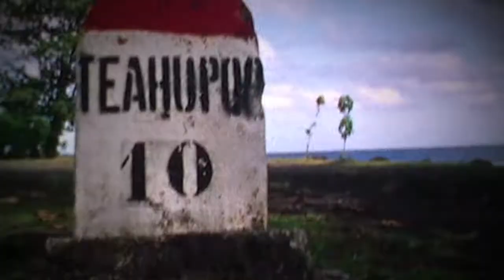Cold Open XXL